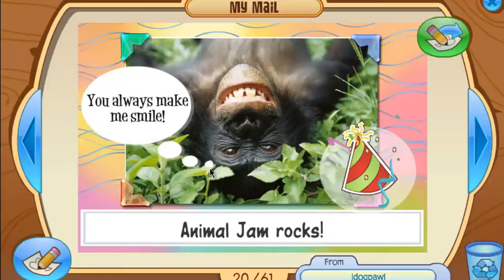AJ; After Birthday Mailtime. ♥ { 2 RARE Giant Lion Plushies, Rare Magic Mirror, BETAS! }